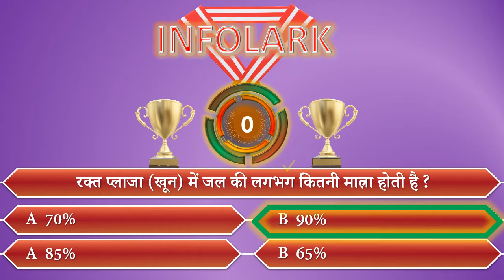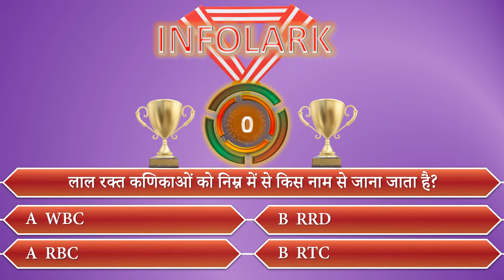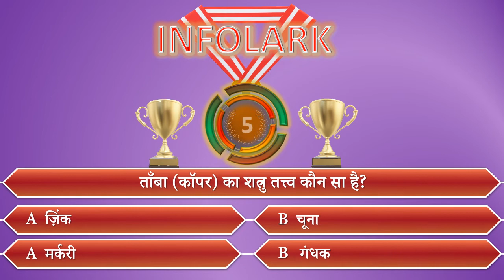GK Question | GK in Hindi | Gk questions and answers | GK Quiz | Infolark Hindi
*General Knowledge सामान्य ज्ञान  Most Important Questions and Answers Samnaya Gyan in Hindi **

** Topics Covered in this GK Quiz Video are as Follows
1. gk questions
2. general knowledge
3. gk questions and answers
4. general knowledge questions
5. gk questions with answers
6. general knowledge questions and answers
7. gk question in hindi
8. general knowledge quiz
9. lucent gk
10. samanya gyan
11. static gk
12. gk hindi
13. general knowledge questions with answers
14. gk quiz
15. general awareness
16. gk ka question
17. gk general knowledge
18. gk knowledge
19. general knowledge in hindi
20. gk for ssc,gk for ssc cgl
21.gk for ssc gd
22. gk for ssc cgl 2022
23. lucent gk
24. lucent gk hindi
25. lucent GK in hindi
26. lucent geography
27. geography gk question
28. geography gk quiz
29. lucent gk ka nichod
30. lucent gk important question
31. lucent gk important question in hindi
32. lucent gk important topics
33. lucent ka nichod history
34 . lucent for ssc cgl
35. lucent for ssc
36. lucent for railway
37. geography gk
38. lucent mcq
39. lucent mcq in hindi
40. lucent book gk
41. gk questions and answers
42. g k
43. general knowledge question
44. g k questions and answers
45. gk ke question
46. question
47. samanya gyan
48. g.k questions in hindi
49.  khan sir
50. gk question answer
51. gk channel
52. gk ke sawal
53. knowledge
54. question answer
55. general knowledge questions
56. gk knowledge
57. जनरल नॉलेज
58. जीके
59. g.k
60. gk ka question
61. ias questions
62. ips question and answer
63. gk
64. gk question
65. gk infolark
66. gktoday
67. gk study adda
68. gk video
69. gk live
70. gk by yadav sir
71. gk by khan sir
72. gk today current affairs
73. question
74. सामान्य ज्ञान
75. general knowledge ke question
76. gk knowledge
77. gk ssc
78. general class
79. general knowledge ki video in hindi
80. general knowledge gk
81. general knowledge channel
82. General knowledge video
83. General knowledge 2022
84. general knowledge for kids
85. general knowledge quiz
86. general knowledge ke questions
87.
88. #​​​​​infolarkGkStudy​
89. gk hindi
90. hindi gk
91. g k
92. g k questions and answers
93. general knowledge quiz hindi
94. gk question answer
95. question answer
96. question
97. जीके
98. g.k questions in hindi
99. general knowledge questions
100. knowledge
101. general knowledge question
102. quiz
103. g k question
104. infolark hindi
105. infolark हिन्दी
106. gk gs
107. gk ke sawal
108. gk ka question
109. जीके क्वेश्चन
110. gk 2023
111. gk 2020
112. gk 2021
113. gk 2022
114.gk tricks
115. g.k. question with answer
116. general knowledge
117. lucent gk
118. जीके के सवाल
119. gk general knowledge
120. जनरल नॉलेज
121. gk knowledge
122. gk questions and answers 2021
123. gk questions and answers 2022
124. gk questions and answers in hindi
125. GK Police
126. GK IAS
127. GK IPS
128. g. k. question in hindi
129. GK HINDI CHANNEL
130. infolark GK STUDY 2020
131.infolark GK STUDY 2021
132. infolark  GK STUDY 2022
133. current affairs
134. g.k questions
135. gk today current affairs
136. जी के
137. GK
138. GK infolark hindi
139. Gk
140. G K
141. GK infolark
142. gk​​​​​​
143. G_K​​​​​​
144. g_k​​​​​​
145. G​​​​​​.K
146. GK ki Video
147. Good sawal
148. इंफोलार्क हिन्दी
149. GK ka सवाल
150. जीके.
151. इंफोलार्क
152. infolark  Lucent
153. GK Hindi Question
154. सवाल
155. question and answers
156. new gk question
157. new gk questions
158. hindi question
159. general knowledge question answer
160. जीके
161. g k 2021
162. g k 2022
163. जीके प्रश्न उत्तर
164. samanya gyan
165. GK
166. General Knowledge
167. Important GK Questions and answers
168. Competitive Exams
169. Quiz Test
170.infolark GK study
171. Important GK
172. Quiz test
173. competitive quiz
174. Competitive General Knowledge
175. GK in Hindi
176. General knowledge Quiz
177. Quiz questions
178. general knowledge questions
179. general knowledge questions with answers
180. GK question in hindi
181. GK Question Answer
182. India GK
183. Hindi gk
184. Samanya gyan
185. india gk in hindi
विश्व जीके | विश्व सामान्य ज्ञान | World GK Quiz